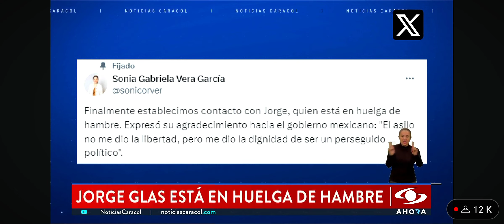noticias caracol última edición 10 abr 2024 Jorge glas confirma huelga de hambre